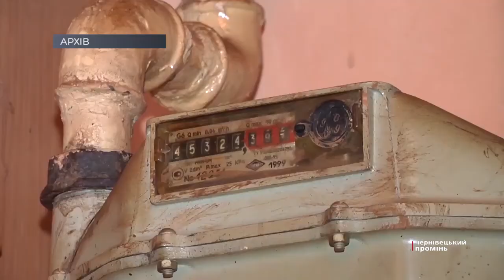Ціна на газ не зросте: у столиці підписали меморандум про тарифи на тепло